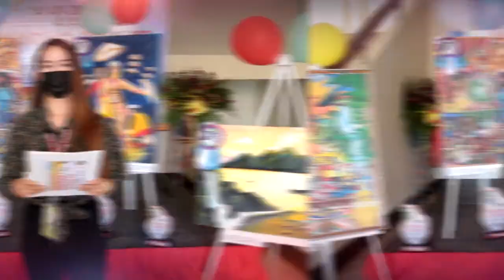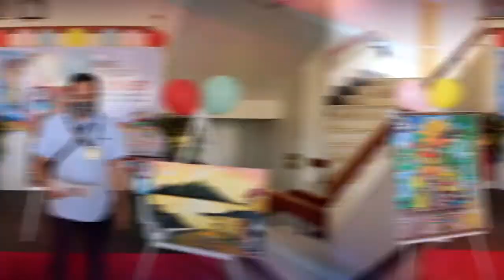Culture and the Arts of Lanao del Norte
In celebration of the National Arts Month 2021, the Provincial Government of Lanao del Norte through the Provincial Tourism Office showcased the innate talent of local artists of the province through a painting contest.
This year’s celebration takes on the theme “Alab-sining, Alay-sigla” as the Provincial Government continues to provide opportunities for harnessing our local artists’ creative energies in uplifting the nation’s spirit amid the pandemic.

20 artists all over Lanao del Norte submitted their entries solely inspired with the theme “Culture and the Arts of Lanao del Norte” before February 24, 2021. All the artworks were displayed at the Capitol Building Lobby and were judged by three of the most renowned artists of Region X today, February 26, 2021.

Ms. Alerma Grace Yorong,  the OIC- Provincial Tourism Officer, invited Mr. Christopher L. Gomez, a full-time artist, joined by Mr. Decius ‘Yoyong’ Esmedalla, the Supervising Tourism Operations Officer of the Department of Tourism (DOT) Region X, and Mr. Ryan A. Carreon, also a full-time artist from Cagayan de Oro City, to be the Board of Judges of the said event.
Winning First Place for the Category A/Senior Division (17 years old and above) was “DANCING BEAUTY” by GiraldEgotColorada fromLanipao, Lala. Second Place was “THE BEAUTY AND BOUNTY OF LANAO DEL NORTE” by Kirby O. Lenogon from Maigo and Third Place was “THE TRUE BEAUTY OF LANAO DEL NORTE” by Edilbeto B. Sayson Jr. from Lapinig, Kapatagan. The artwork “THE RADIANT DANCE OF SAGAYAN” by Sean Jericho P. Suerto from Maranding, Lala won first place for the Category B/Junior Division(16 years old and below).

The winners for Category A will receive trophies, with certificates and cash prizes worth Php 20,000, Php 15,000, and Php 10,000 for the 1st, 2nd and 3rd places respectively, while the winner for the Category B will take home Php 10,000.

Governor Imelda “Angging” Quibranza-Dimaporo was very delighted to see the different artworks of various artists from Lanao del Norte and hoped that the people will continue to conserve, promote and popularize Lanao del Norte’s culture and traditions through art. PIO-LDN